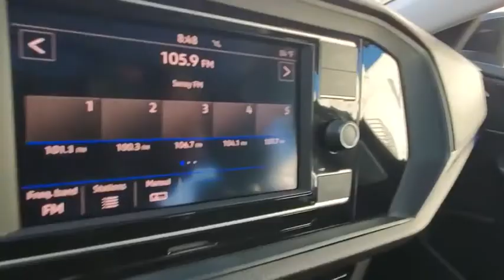2019 Volkswagen Jetta Orlando, Sanford, Kissimme, Clermont, Winter Park, FL 5877P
Black Uni Used 2019 Volkswagen Jetta available in Orlando, Florida at Dave Maus VW North. Servicing the Sanford, Kissimme, Clermont, Winter Park, FL area.